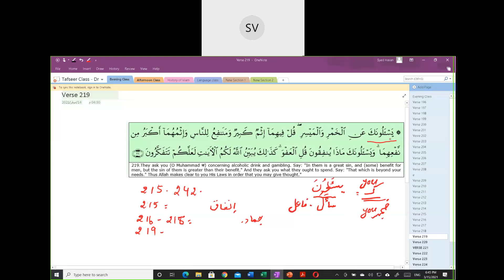Al Harmain Quran Learning - Lecture 130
In this lecture  Verses   of Surah Baqarah are discussed…